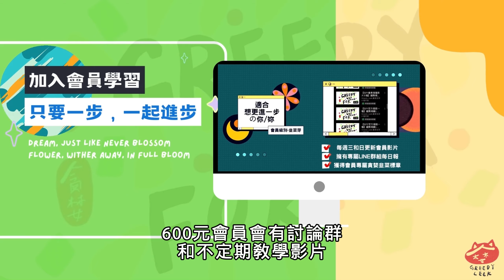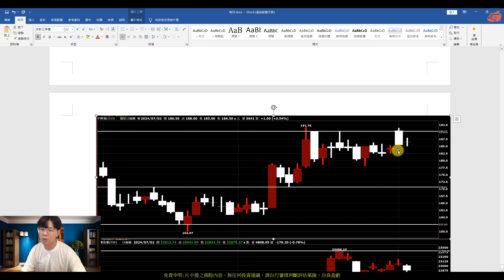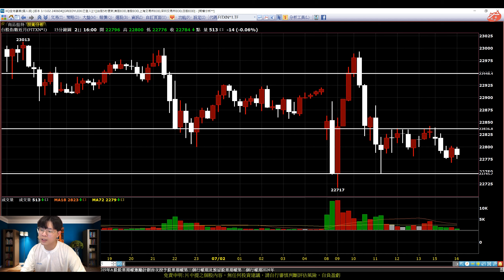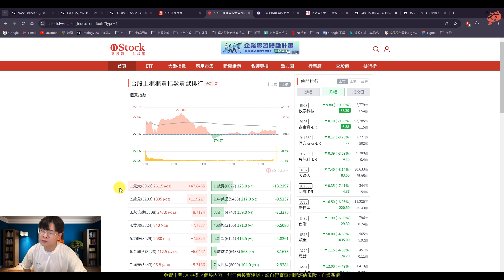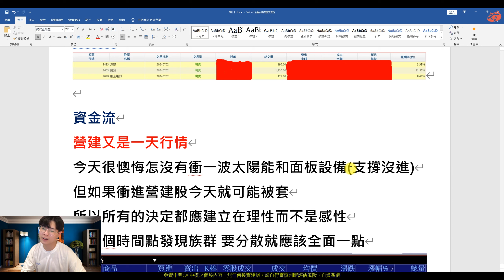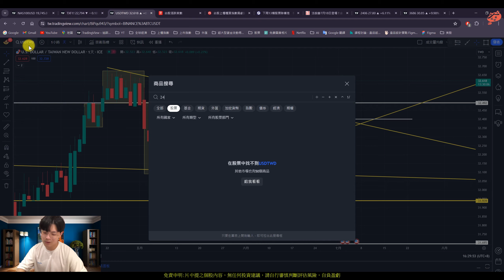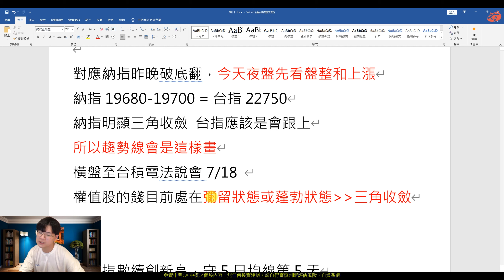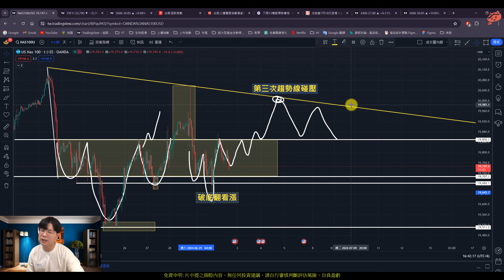日頭赤炎炎，太陽能熱炸天，聚焦市場的關注|元晶 安集 倉和 國碩 新門 力致 健策 康全電訊 單井 瑞軒 毅嘉 佳能 乙盛 華擎(AI字幕)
【影片軸】
1.【開始】00:00
2.【前言】00:15
3.【大盤】01:36
4.【停利損】15:59
5.【資金流】18:20
6.【單井】21:18
7.【瑞軒】23:08
8.【毅嘉】23:48
9.【佳能】25:48
10.【乙盛】26:50
11.【華擎】27:25
12.【太陽能】29:30